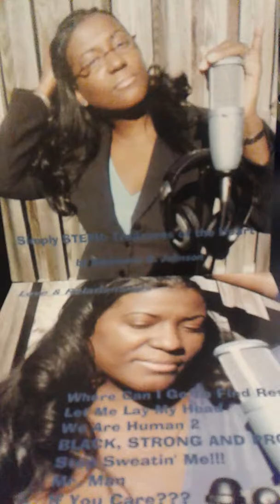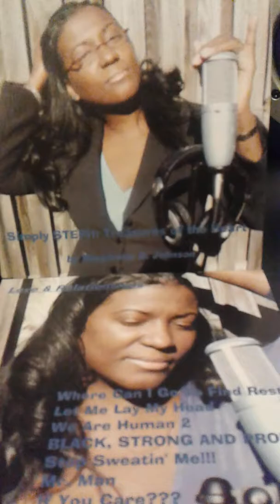Simply Steph/ Love & Relationships CD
I wrote these poems back in the 90's. In 2009 I decided to put them to music. Many people loved the results that I have shared the Cd with.  My hu'band is featured on some of the songs. ..